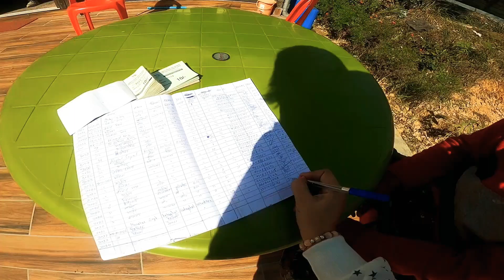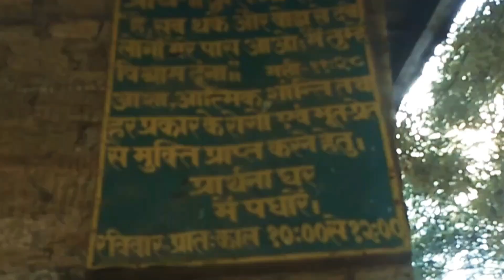Abbott Mount || Most Haunted Place in India | मुक्ति कोठरी | Dr.Morris |Lohaghat Uttrakhand | Day-5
My Solo Trip to Abbott Mount Uttarakhand |
I love solo travelling because that is ULTIMATE FREEDOM to me. It helps me grow as a person.

Abbott Mount || Most Haunted Place in India || मुक्ति कोठरी || Dr.Morris || Lohaghat Uttrakhand